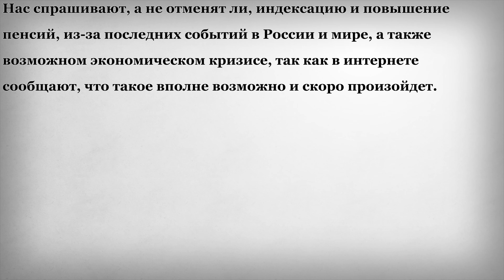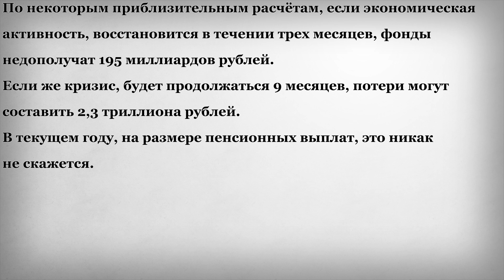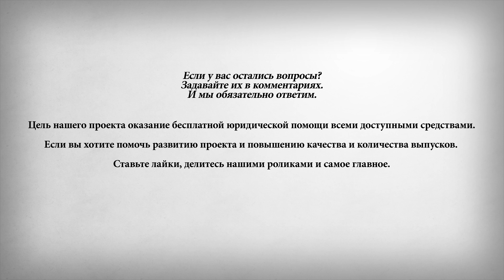Повышение и Индексацию Пенсий Отменят из за Кризиса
В этом выпуске:
Нас спрашивают, а не отменят ли, индексацию и повышение пенсий, из-за последних событий в России и мире, а также возможном экономическом кризисе, так как в интернете сообщают, что такое вполне возможно и скоро произойдет.
На что отвечаем, что, если за работника в сложившейся ситуации, будут платить меньше взносов, это конечно, скажется на его пенсии. В подобных случаях, например, в европейских странах, предусматривались компенсации работникам, чтобы учесть их пенсионные права в будущем. У нас же, пока таких решений не принято. Очевидно, что сейчас будет происходить сокращение поступлений, в внебюджетные фонды – ПФР, ФСС, ФОМС.
По некоторым приблизительным расчётам, если экономическая активность, восстановится в течении трех месяцев, фонды недополучат 195 миллиардов рублей. Если же кризис, будет продолжаться 9 месяцев, потери могут составить 2,3 триллиона рублей. В текущем году, на размере пенсионных выплат, это никак не скажется.
А вот сможет ли Пенсионный Фонд России, выполнить свои обязательства, по индексации и повышению пенсий в 2021 году, будет зависеть от глубины, сроков кризиса и ещё множестве нюансов. Но волноваться на этот счёт ещё рано, так как подобная ситуация маловероятна.